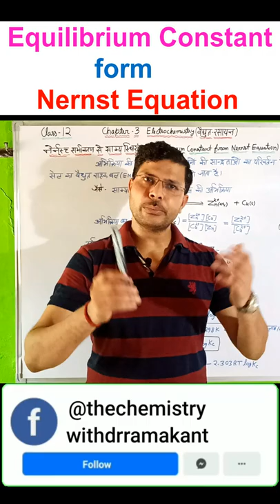Equilibrium Constant from Nernst Equation || नेर्नस्ट समीकरण से साम्य स्थिरांक electrochemistry #12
नेर्नस्ट समीकरण से साम्य स्थिरांक(Equilibrium constant from Nernst equation)/मानक सेल विभव का साम्य स्थिरांक से सम्बन्ध(relation between standard cell potential and equilibrium constant)